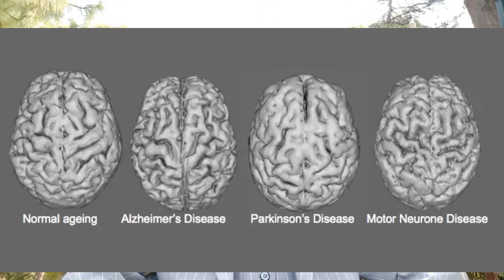Motor Neuron Disease & Natural Remedies